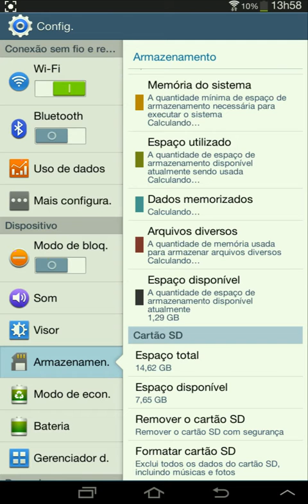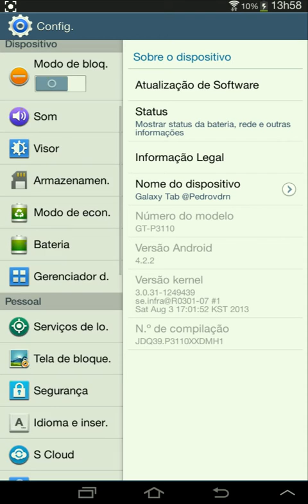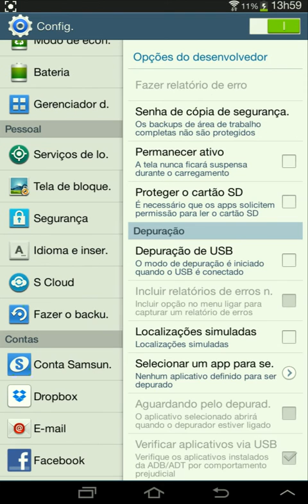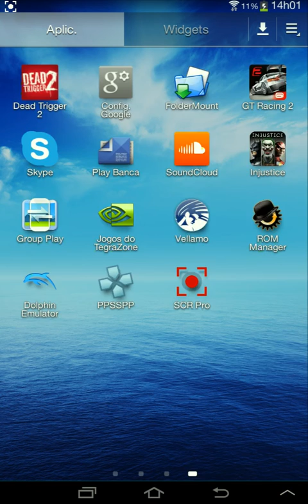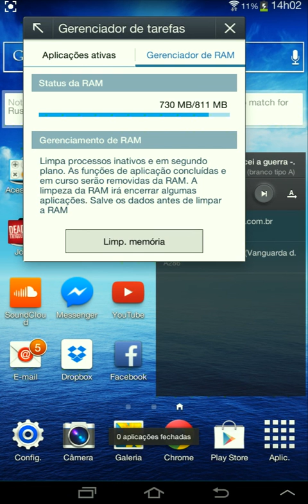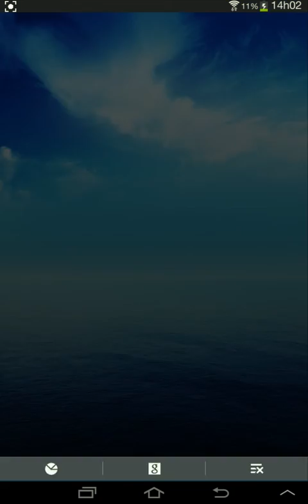Review - Android 4.2.2 Galaxy Tab 2 7.0 - Rom Oficial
Meu primeiro video sobre android, pretendo fazer outros mais, espero que gostem.